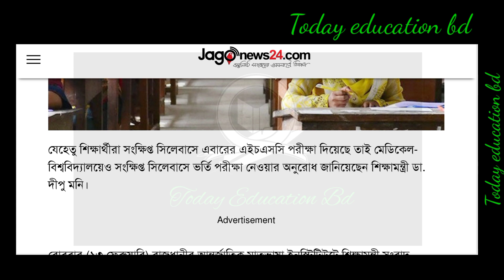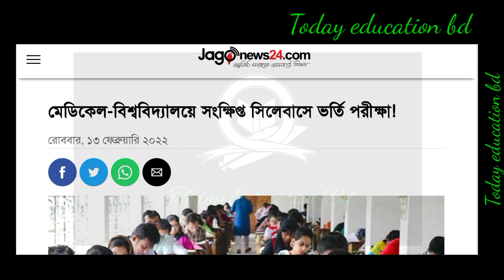Medical exam update news. Medical exam 2022 . মেডিকেল ভর্তি পরীক্ষা সর্বশেষ আপডেট।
Public University Admission Syllabus.বিশ্ববিদ্যালয় ভর্তি পরীক্ষা সংক্ষিপ্ত সিলেবাসে শিক্ষা মন্ত্রীHSC results challenge 2021. How to challenge HSC exam results. এইচএসসি ফলাফল চ্যালেঞ্জ ২০২১।HSC results update news. HSC results 2021. HSC results 2022 published. এইচএসসি ফলাফল ২০২১.HSC MarkSheet result 2021. How to check HSC MarkSheet result 2021 মার্কশিট সহ এইচএসসি পরীক্ষার ফলাফলHSC results check 2021. HSC update news today bd. এইচএসসি পরীক্ষার ফলাফল ২০২২।অবশেষে খুলছে শিক্ষা প্রতিষ্ঠান। Education update news. School and college update newsHSC Subject mapping 2021. HSC results update news. এইচএসসি পরীক্ষার সাবজেক্ট ম্যাপিং ও ফলাফল কবে।HSC results যাদের ফলাফল খারাপ ও ভালো হবে। HSC results update news today. HSC সর্বশেষ আপডেট।Subject mapping bad effect 2021. সাবজেক্ট ম্যাপিং এর খারাপ দিকগুলো। HSC 2021.Subject mapping HSC 2021. HSC subject mapping. HSC update news today. এইচএসসি ফলাফল সাবজেক্ট ম্যাপিংHSC subject mapping 2021. এইচএসসি সাবজেক্ট ম্যাপিং ২০২১. HSC results update news today.HSC results Sunday published. HSC results kobe? HSC results update news. এইচএসসি ফলাফল ২০২১.HSC results update সর্বশেষ ২০২২ HSC results new update news today. এইচএসসি পরীক্ষার ফলাফল সর্বশেষ।hsc results 2021 সর্বশেষ আপডেট। এইচএসসি ফলাফল ২০২১ কবে দিবে। hsc results update news today bd.HSC results 2022. এইচএসসি পরীক্ষার ফলাফল ২০২২। HSC update news today bd.school and college Open 2022. থ্য।তইআাে ্াে াবস্ক্রাইব করে রাখুন!আরবি্বসে সথেআপারলকষ্যে পৌঁছে যান।বাংেশেশিকর্থর সশেষল তয এং নির্ভরযোগ্য একটি চ্যানেল। এখানেপ্রমাণসহ ভিডও আপলো করা হ়। শিক্ষা জগতের সকল নতুন ভিডিও আপলোড করা হয়।Disclai This cnnel ma use some copyrighted materials without specific authorization of the owner but contents used here falls under the “Fair Use” Copyright Disclaimer under Section 107 of the Copyright Act 1976, allowance is made for "fair use" for purposes such as criticism, comment, news reporting, teaching, scholarship, and research.